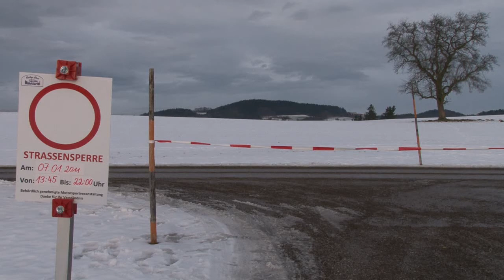Jännerrallye 2011 in Pregarten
SSP 7 Pregartsdorf - Gmeinerhof - Halmenberg; Startzeit 15:53